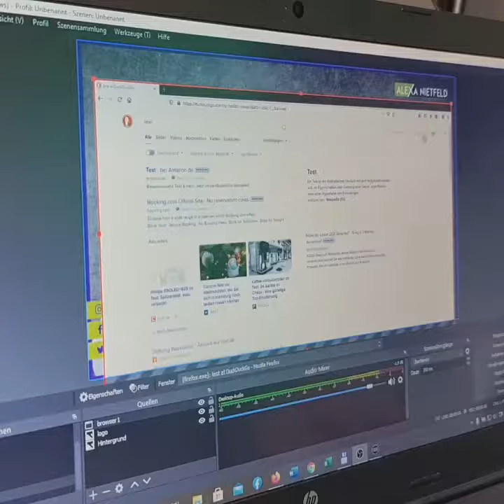"Frag doch mal Alexa" MAKING OF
Hier mal ein kleiner Blick hinter die Kulissen. Die Technik hat mich noch sehr im Griff, aber langsam wird es.